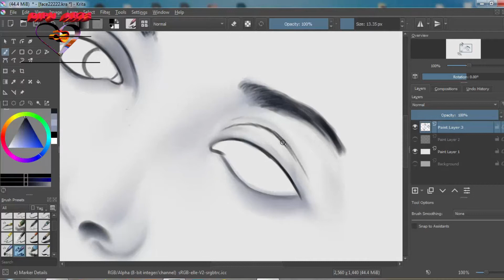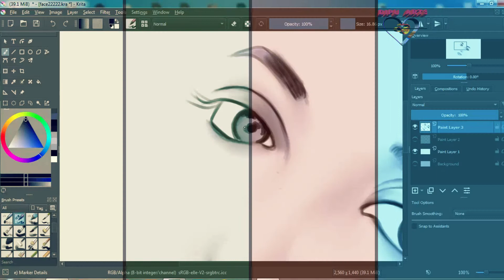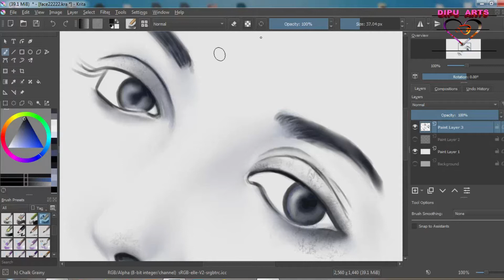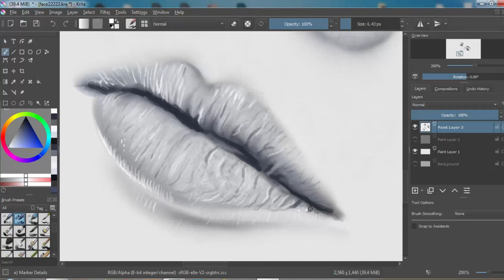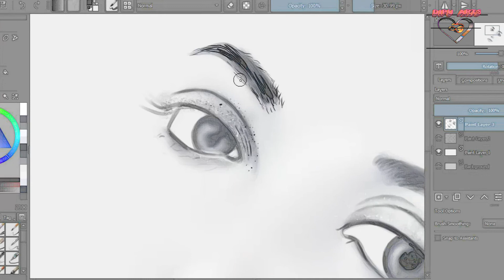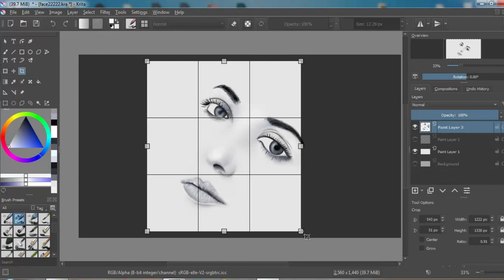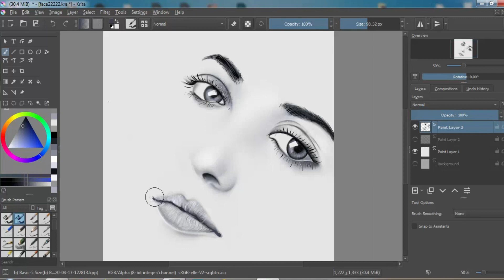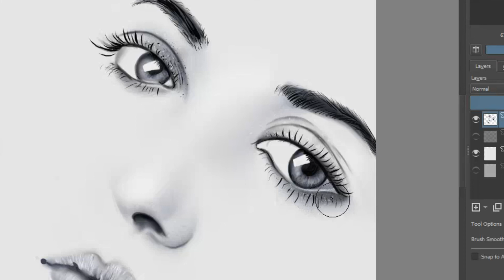Beautiful girl drawing | Digital drawing | How to draw face l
Beautiful girl drawing . Digital drawing How to draw face

ভিডিওটি শেষ পর্যন্ত সম্পূর্ণরূপে দেখে এই চ্যানেল এবং ভিডিওটিকে সমর্থন করুন।
লাইক কমেন্ট  শেয়ার  চ্যানেলে নতুন হোলে সাবক্রাইব  নোটিফিকেশান পাওয়ার জন্য বেল আইকন ক্লিক   আমি আশা করি আপনি দেখতে উপভোগ করবেন এবং চ্যানেলটি সাবস্ক্রাইব করতে ভুলবেন না | আমি আপনার একটি ভাল দিন কামনা করি 🙏